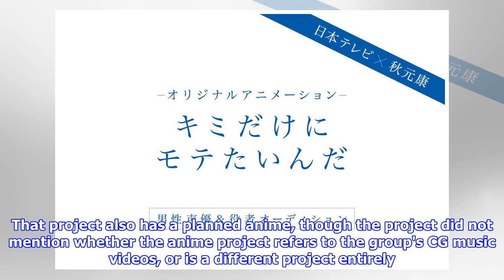News AKB48 Producer Yasushi Akimoto Reveals Kimi dake ni Motetainda Original Anime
News
AKB48 Producer Yasushi Akimoto Reveals Kimi dake ni Motetainda Original Anime
Collaboration project with NTV launches auditions for male voice actors Talent agency Twin Planet an...